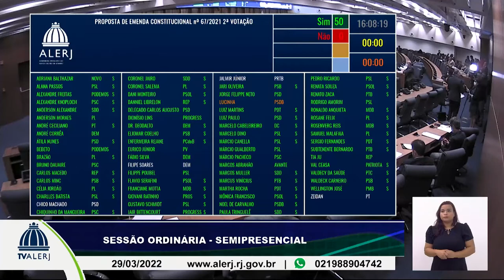Sessão Ordinária - 29/03/2022